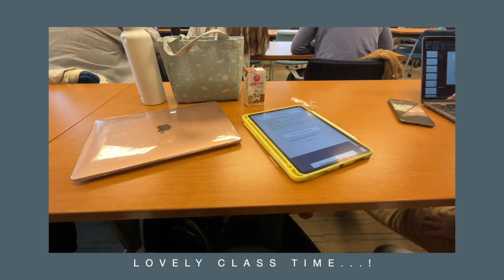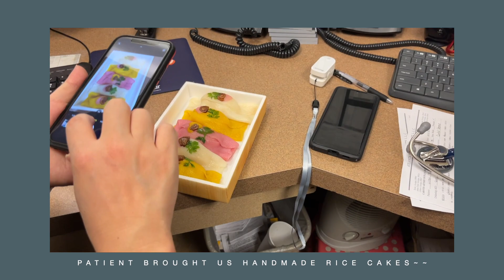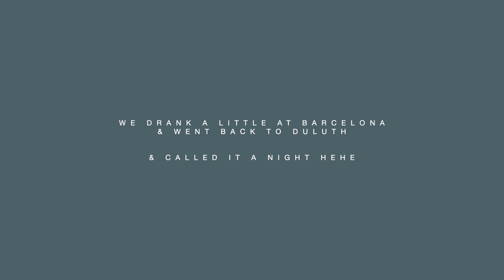week in the life of a nursing student | school, friends, & puttshack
hey guys~

this is a very late upload since it is from January and it is now July... heh
BUT I still wanted to upload as I want to keep it as memory sakes and have it vlogged. My week looks pretty different right now as I am in a short summer semester so it's very busy.

♪ Rose (Prod. by Lukrembo)